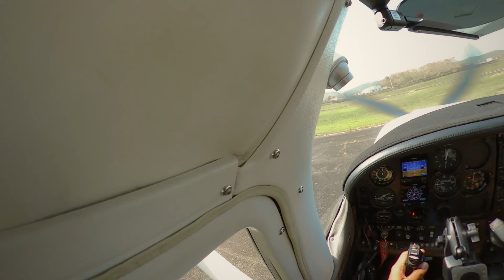Cessna 182 Landing at Humacao Airport Puerto Rico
On our way back from Boquerón I had a chance to fly this awesome Cessna and land in Humacao to meet with some friends. Enjoy